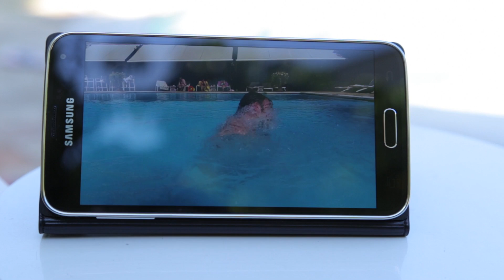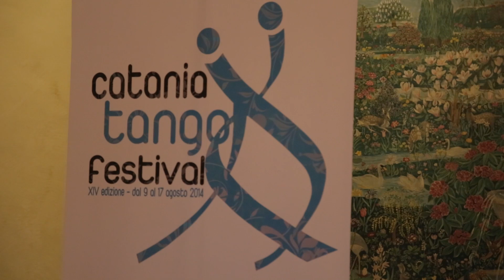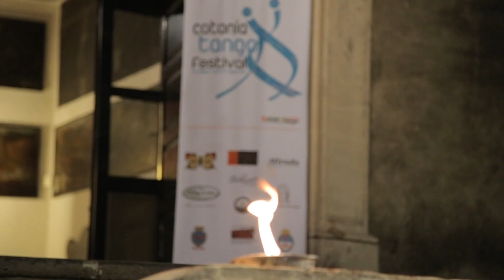Catania Tango Festival 2014 - clip long version (1 di 3)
Ricordiamo i luoghi, i protagonisti le emozioni del CTF2014:  clip "long version" -  n. 1